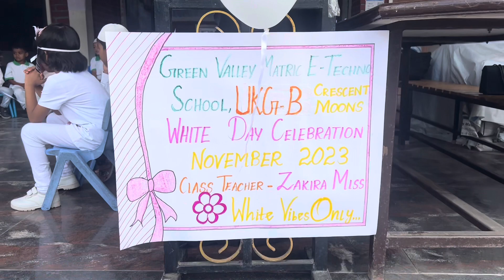White Colour Day Celebrations | Zakira Miss / Anusha Miss / Monisha Miss / 3rd November 23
Wonderful Arrangements made by KG teachers and thanks for the sponsors & parents